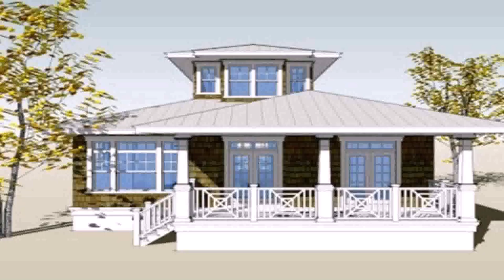House Design Philippines Interior (see description)